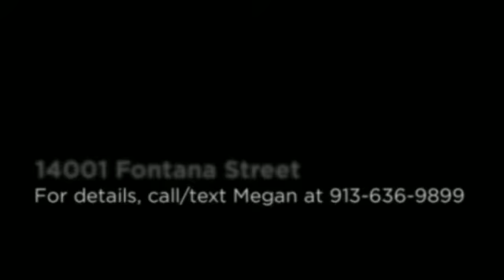14001 Fontana Street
Dripping in Dazzle! Special location tucked deep within neighborhood = PRIVACY, mature landscaping. Walls of windows = natural light. Updated kitchens & baths throughout. Master suite with private nook PLUS bonus room off bath = HEAVEN. Lower level includes bar, entertainment space, non-conforming 5th bedroom, STORAGE, and walk out to your own OASIS. Lovingly maintained home + manicured landscaping = DREAM HOME